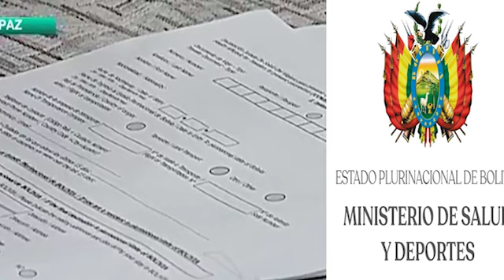Anuncio Importante Conferencia de Prensa Ministro de Salud